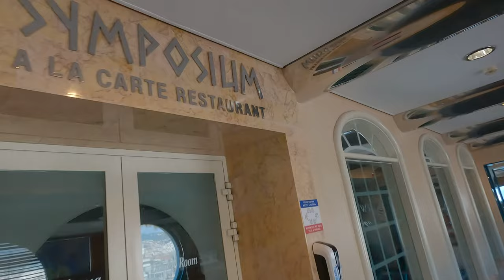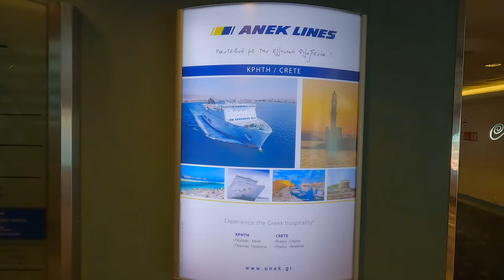Anek Lines H/S/F Olympic Champion Deluxe Cabin | Patras-Ancona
Company: Anek Lines
Vessel: H/S/F Olympic Champion (Superfast III)
Line: Patras-Igoumenitsa-Ancona
Cabin : 10117 (Deluxe Cabin)
Camera: GoPro Hero 10 Black & Samsung Galaxy S21 Ultra
Video setting: 4K 60FPS
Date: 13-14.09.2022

Hi Everyone, new Ferry-report with Anek Lines! Our second ferry-report on an Adriatic line, from Patras (Greece) to Ancona (Italy) via Igoumenitsa (Greece) with Anek Lines on the H/S/F Olympic Champion for the second time now in Superfast Ferries livery named Superfast III. This line is also operated by the H/S/F Hellenic Spirit (sister-ship of Olympic Champion) and the H/S/F Superfast XI of Superfast Ferries. Since 2018 Anek Lines and Superfast are in partnership on the Adriatic lines. End of 2023, Anek joined Attika Group and the adriatic fleet are transferred to Superfast Ferries. Enjoy the video!
ALEX TSAKA